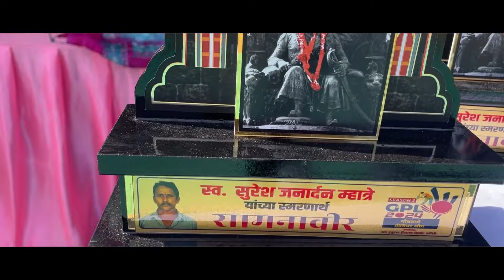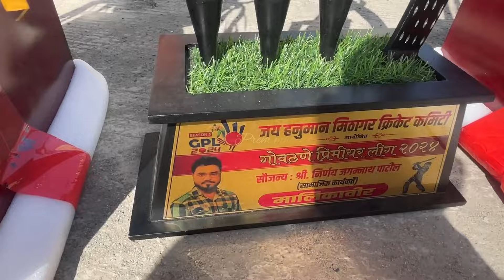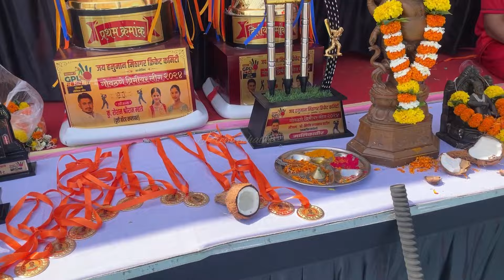गोवठणे प्रीमियर लीग (GPL) 2024 मोठ्या उत्साहाने साजरा झाला